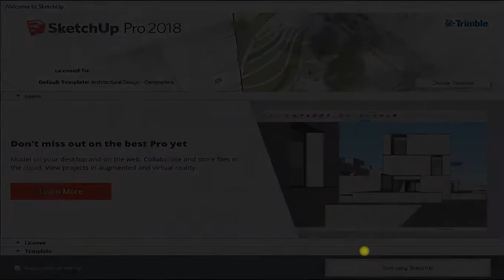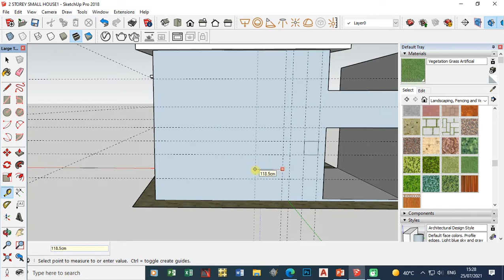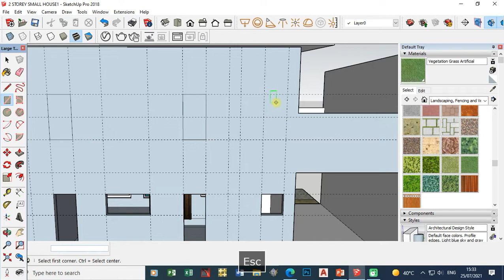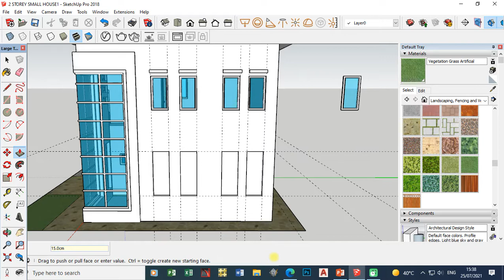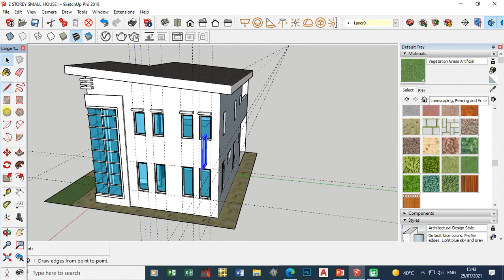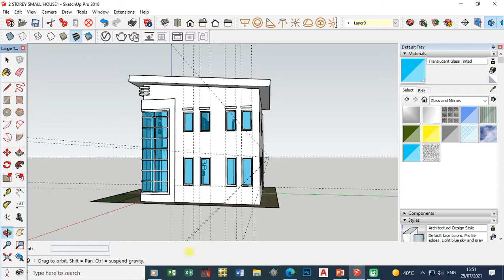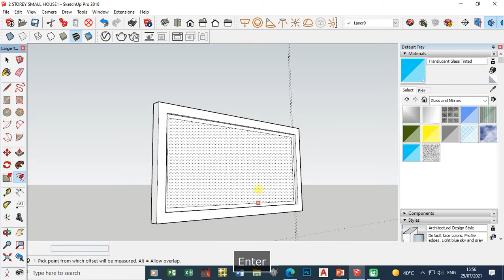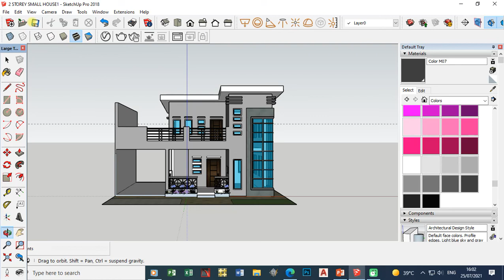3D HOUSE MODELING IN SKETCHUP PART - 2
This video show you a simple and basic commands in sketchUP  for house modeling.